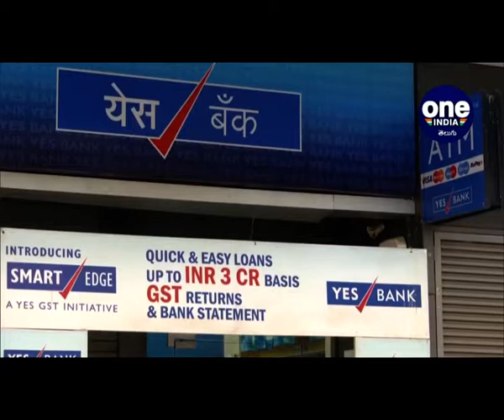Yes Bank Crisis: Moratorium To Be Lifted On March 18th | Oneindia Telugu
Yes Bank Crisis: The Union government has notified the YES Bank reconstruction scheme according to which the moratorium on the private sector lender will be lifted on March 18.

యస్ బ్యాంకుపై మార్చి 5వ తేదీన ఆర్బీఐ విధించిన మారటోరియాన్ని 18వ తేదీన ఎత్తివేయనున్నట్లు ప్రభుత్వం ప్రకటించింది. దీని ప్రకారం ఆర్బీఐ ప్రతిపాదించిన యస్ బ్యాంకు పునరుద్ధరణ ప్రణాళిక 2020 అమలులోకి వచ్చినట్లు అయింది.ఈ నెల 5న ఆర్బీఐ మారటోరియం విధించి నేపథ్యంలో ఏప్రిల్ 3వ తేదీ వరకు ఒక్కో డిపాజిటర్ రూ.50వేలకు మించి నగదును ఉపసంహరించుకోవడానికి వీలు లేదు. అంతేగాక ప్రస్తుత బోర్డును రద్దు చేసిన ఆర్బీఐ వేరేవారికి పగ్గాలు అప్పగించింది. ఈ నేపథ్యంలో శుక్రవారం రాత్రి నుంచి పునర్‌వ్యవస్థీకరణ పథకం అమల్లోకి వచ్చింది. ఇందులో భాగంగా 18 పని గంటల్లో మారటోరియం తొలగిపోనుంది. శని, ఆదివారాలు బ్యాంకులకు సెలవులు. కాబట్టి బుధవారం వరకు మారటోరియం ఎత్తివేయనున్నారు.